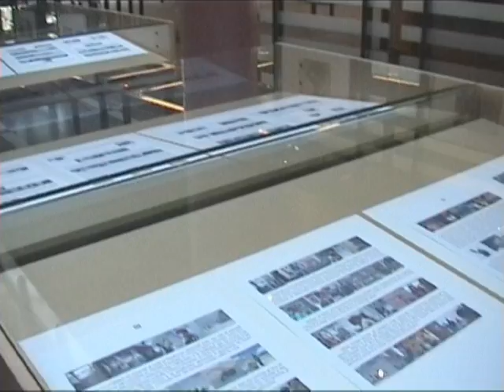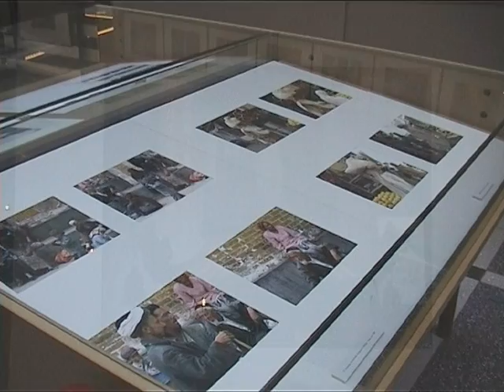Sisygambis - Exposition à la Médiathèque d'Issy les Moulineaux